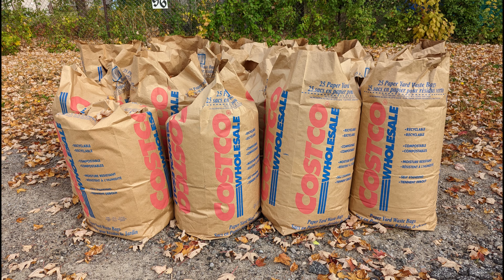All over the place with golden leaves 满地都是黄金叶，追梦者胡 3692022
All over the place with golden leaves
满地都是黄金叶